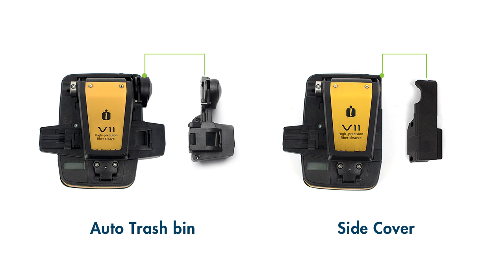TAGLIERINA V11 INNO INSTRUMENT - ENG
► SITO UFFICIALE FIBERNET